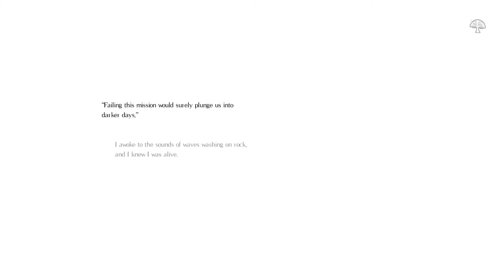Fireorb - Salt and Sanctuary - Part 3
There's the slightest of possibilities that the chef is not actually the best class. It's hard to accept, I know, but what say we take our experience and roll it over into a better class that can actually get further, eh?

I'll try to catch us up quickly to the same place we were.